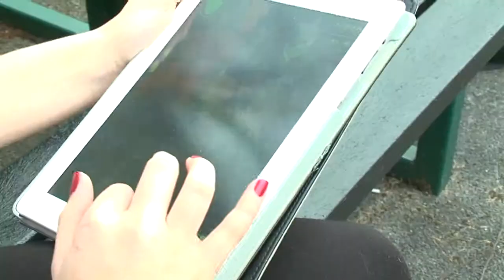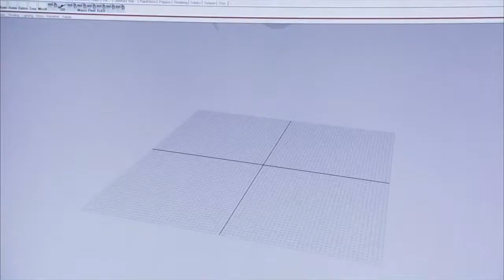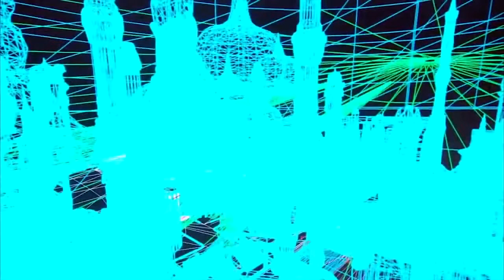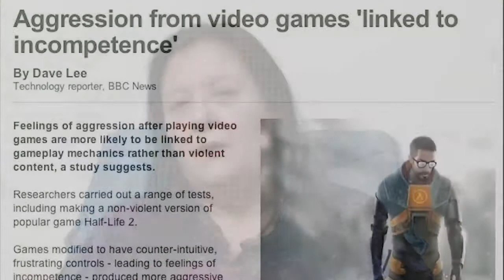Life? I've never played that game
A documentary made by myself and Jordan Steer for a University project.